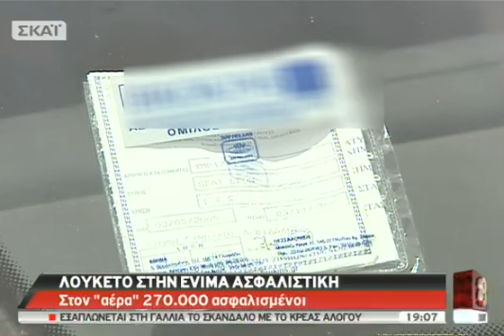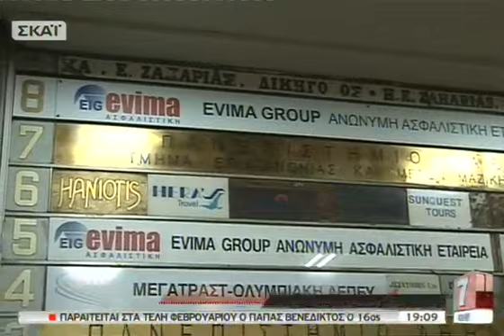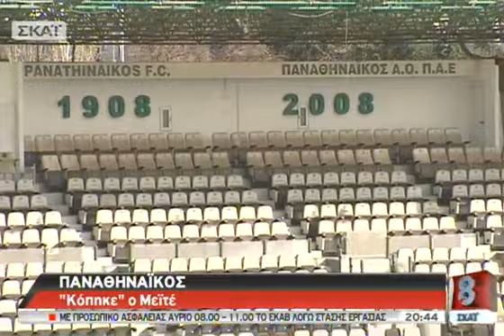ΣΚΑΪ με τον Νίκο Ευαγγελάτο - 11/02/2013